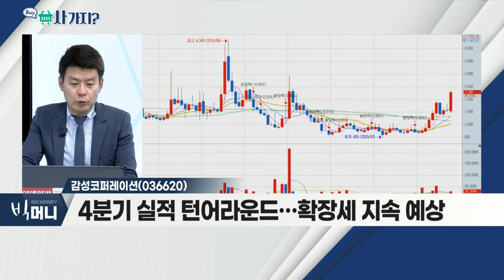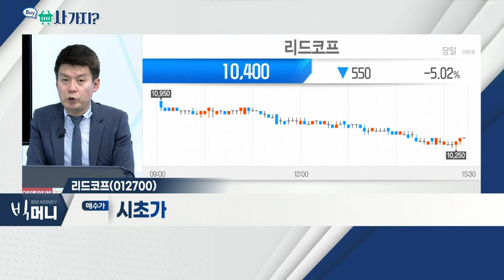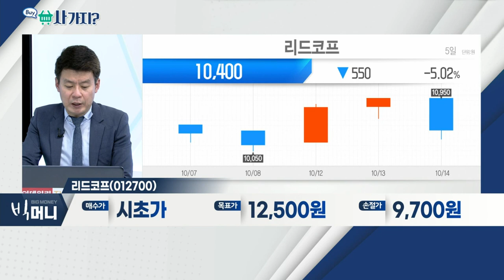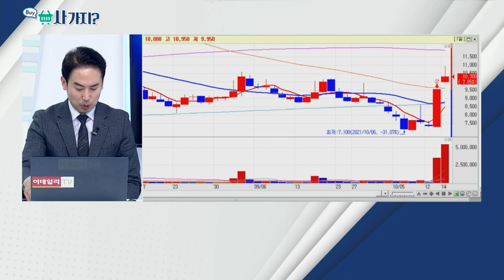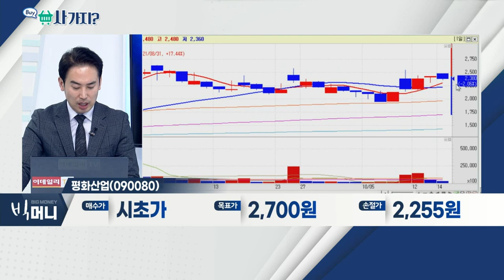감성코퍼레이션(036620), 에너토크(019990), 리드코프(012700), 평화산업(090080)_사가지 (20211014)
감성코퍼레이션(036620)
- 휴대폰 보조배터리ㆍ충전기 등 관련 업체
- 종속회사 '데브그루' 등 부각 기대
- 4분기 실적 턴어라운드… 확장세 지속 예상

에너토크(019990)
- 글로벌 에너지 대란… 유럽, 원자력 강조
- 신한울원전 3ㆍ4호기 건설 재개 촉구 100만명 서명
- 원전발전소 유체 흐름 제어, 전동 액츄에이터 제조

- 금융권 대출 제한… 상대적 수혜
- 우수 대부업체, 1금융권 자금 조달 허용
- 작년 영업익 600억 원대ㆍ주당 배당금 800원

평화산업(090080)
- 현대차ㆍ기아, 9월 친환경차 비중 약 25.2% 기록
- 정부, '수소 경제' 성과ㆍ'수소 선도국가' 비전 발표
- 현대차에 가스켓 등 수소차 핵심 부품 공급 중